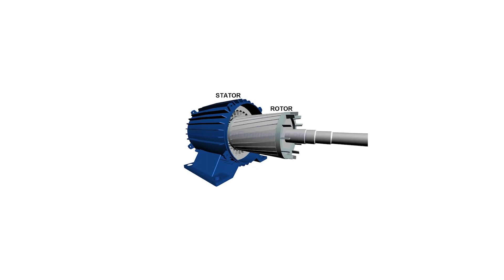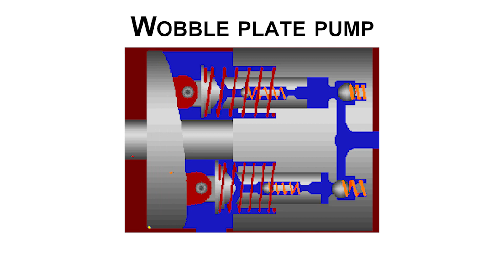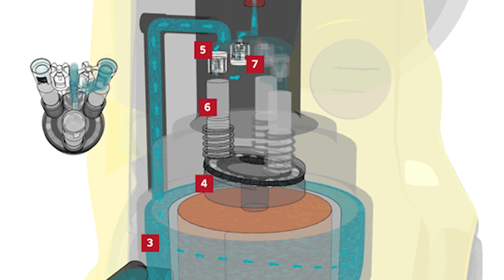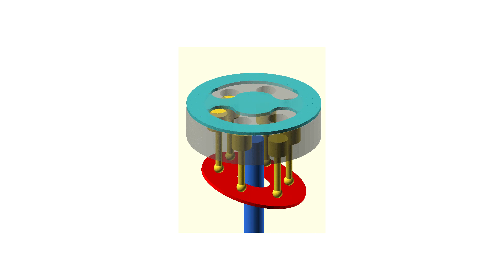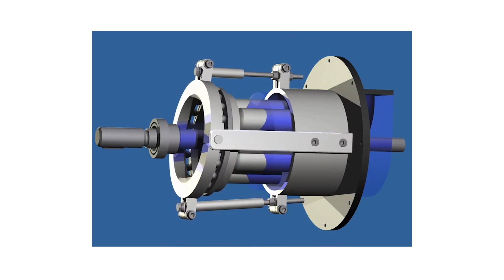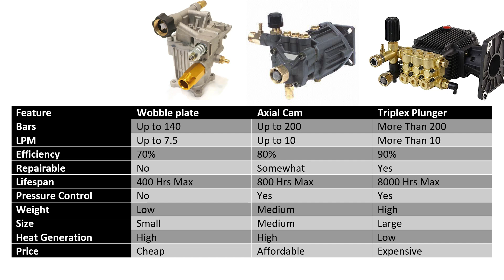Types of Pressure Washer pumps | Working Principle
DIY J&K पर प्रेशर वॉशिंग के सभी उपकरण उपलब्ध है। ए टू जेड तक के प्रेशर वॉशर के लिए आप हमारी यह वेबसाइट पर जा सकतें हैं ‌।

Purchase links-
Amazon India

JPT 2400W F10

STARQ AWP2.4

Ballorex (KS-8)

STARQ AWP2.8

Btali 4hp Commercial Pressure Washers-

Shakti Technology Jet Force 4HP-

20ltr economy pakaging for washing centers-